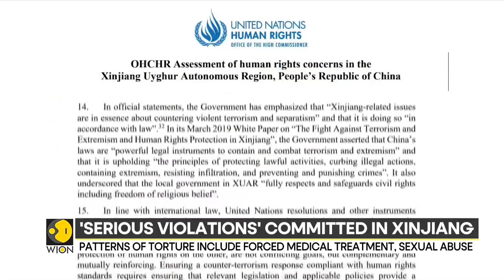Report: China used vague national laws to clamp down Uighurs | Latest International News | WION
The UN has accused China of "serious violations" in a long-awaited report on Uighur. Report stated that China used vague national laws to clamp down Uighur. However, China has firmly opposed to UN assessment.